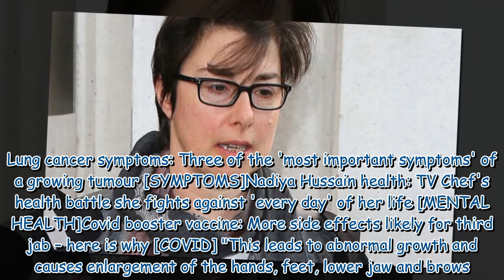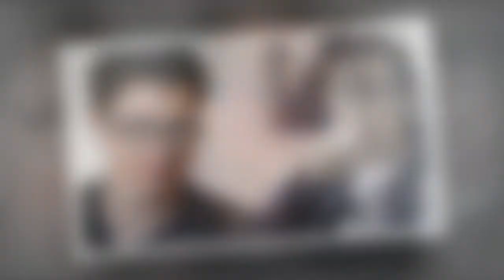Sue Perkins health: Broadcaster on the health condition that 'destroyed her life'